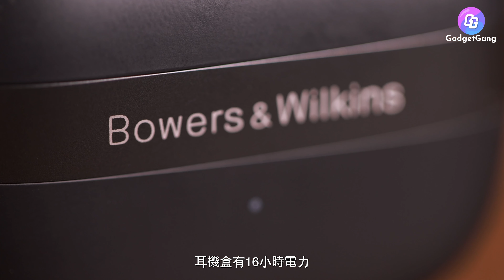碧咸都用靚聲耳機〡Bowers & Wilkins Pi8 Pi6 詳測〡iPhone 16 15 最佳配合〡駁機盒即升級 aptX靚聲〡最靚聲無線耳機 〡完美改善上代 連線 佩戴感 問題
講到最靚聲嘅無線耳機，喺我心目中 Bowers & Wilkins 嘅 Pi7 一定上磅，可惜係連線唔太穩定，耳機佩戴上亦比較易甩，都令我之後比較少用。不過，好消息係，系列近期有新作推出，Pi8 同 Pi6。

B&W Pi8 同 Pi6 不可以話係完全針對舊作改善，而播推出嘅新作品，實試真係感覺到佢喺保留高質靚聲之外，亦完全改善咗連線不穩定，戴上耳容易用等等嘅問題，令佢靚聲同實用兼備。

更重要係 Pi8 繼續有獨特嘅 aptX自我調整重傳功能，可以話係冇 aptX 嘅 iPhone 15 、 iPhone 16 嘅最佳拍檔，連接機盒之後，即可以提升靚聲。而 B&W Pi8 更支援 AptX Adaptive  同埋 AptX Lossless ，  可以聽到 24bit / 96kHz 靚聲之餘，最盡仲可以聽埋 CD 鑑聽級無損 Hi-Fi 效果。